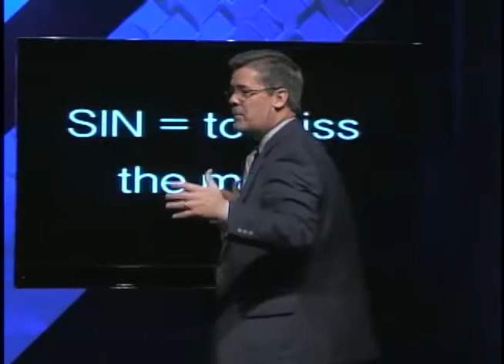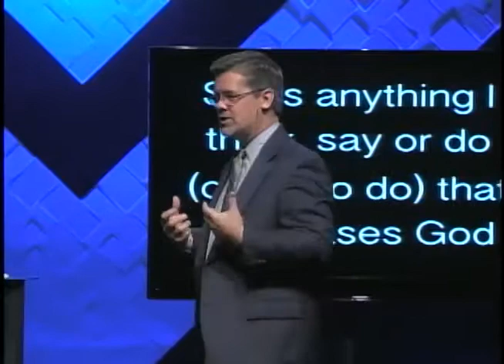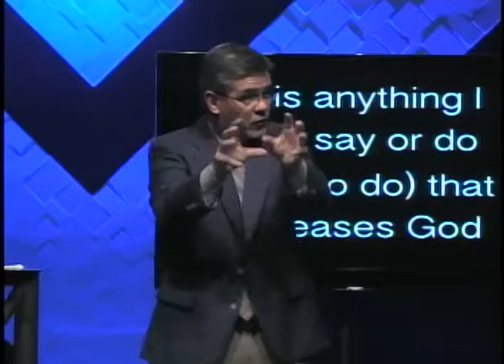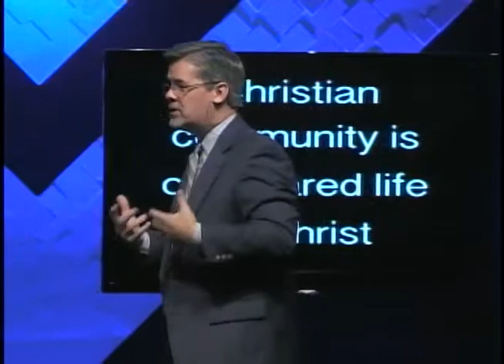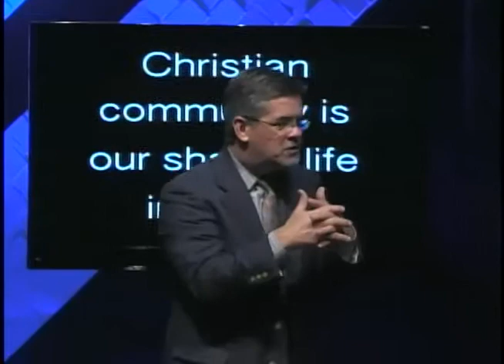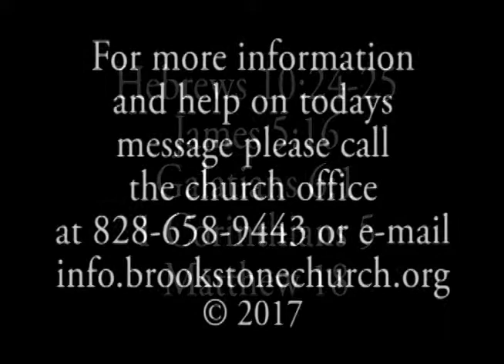Every Step Week 15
Brookstone Worship and Sermon from Pastor Jim Dykes
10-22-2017